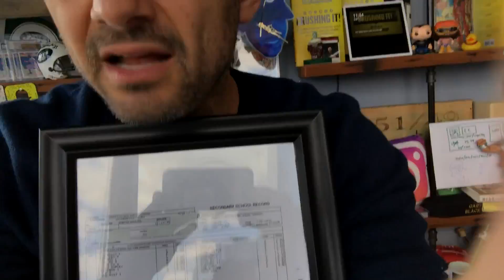Hey YouTube Fam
Been a while since I've created content that was strictly native to YouTube, so I wanted to take a second to sit down and address you guys in a more "raw" style vlog... Please let me know if you guys have any suggestions for the channel in the comments below.